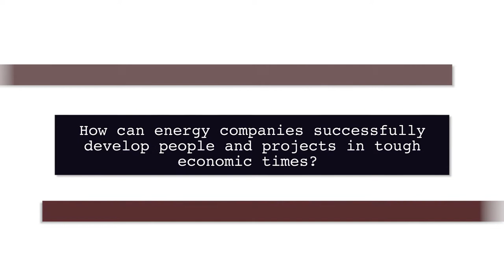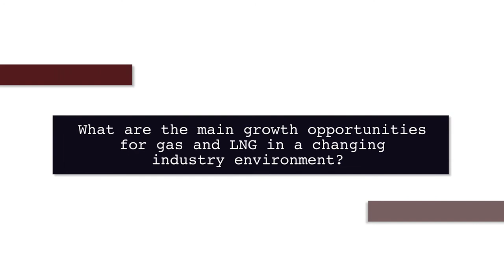Chiyoda Corporation on the global gas industry and how to enhance technological innovation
Gastech News had the opportunity to speak to President and Chief Executive Officer of Chiyoda Corporation, Shogo Shibuya at Gastech Tokyo 2017. In this interview Mr Shibuya gave us a glimpse into Chiyoda’s plans to ensure stable energy supplies in the long term and shared his knowledgeable insights on how energy companies can successfully develop people and projects in tough economic times.

Join us at the world's largest global gas and LNG event next year